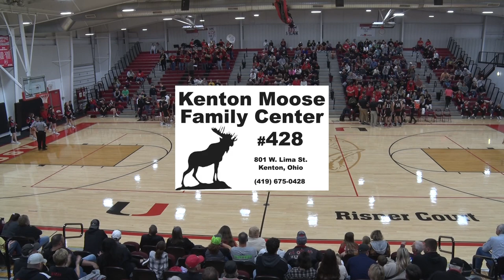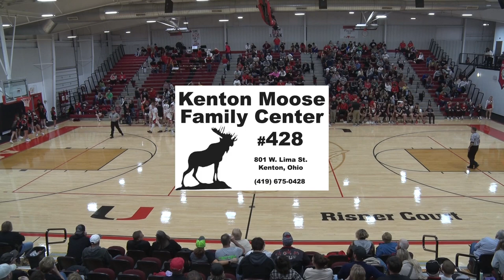Kenton vs USV Boys Basketball 12-9-2023